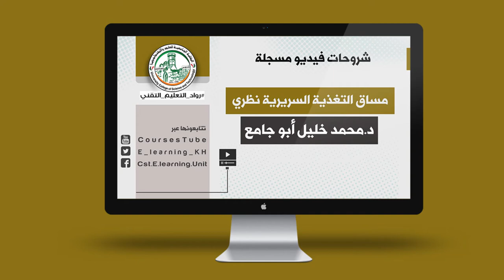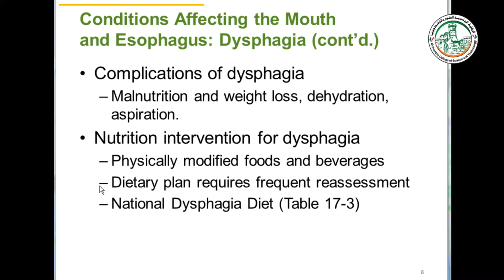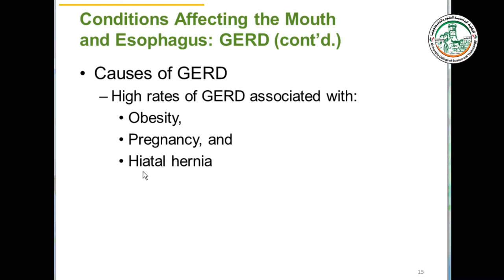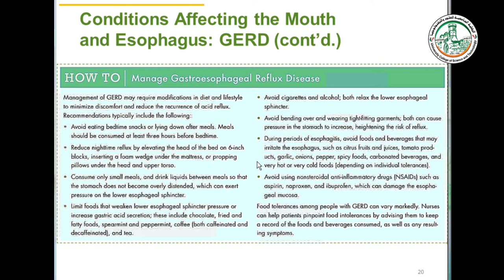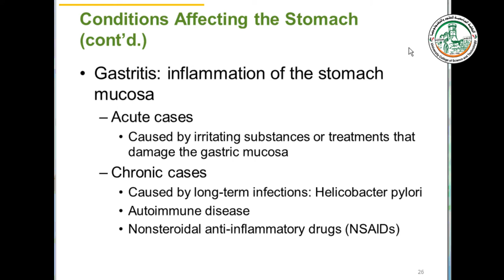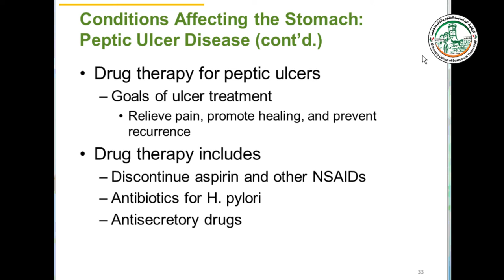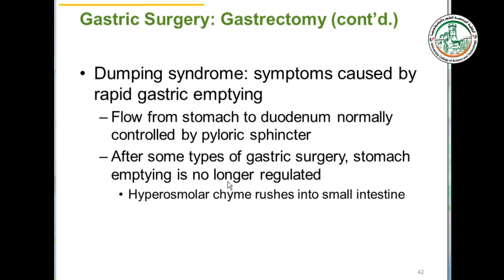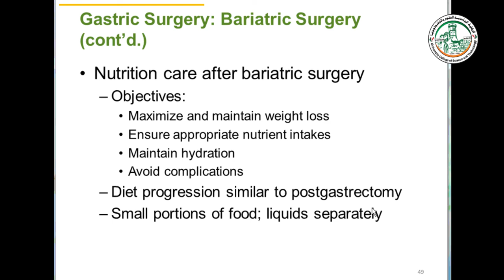Chapter17 Nutrition and Upper Gastrointestinal Disorders